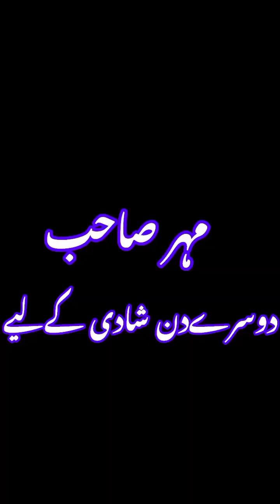Shaadi Ho 🧑‍⚖️Gai Barbadi 😄Funny/Comedy/Urdu/Hindi/Wait For End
Abu ki shadi

Chaliye, aaj kaafi mazedaar hoga! 😂 Hamara YouTube channel har din naye funny videos lekar aata hai jo aapke chehre par muskan laane mein mahir hai. Humari comedy duniya mein aapka welcome hai – hasi ka overdose guaranteed! 🤩

✪𝐂𝐫𝐞𝐝𝐢𝐭𝐬✪
𝐀 𝐅𝐢𝐥𝐦 𝐁𝐲 ► Hassan Jutt
𝐌𝐞𝐝𝐢𝐚 𝐌𝐚𝐧𝐚𝐠𝐞𝐫 ► Adnan Tanvri
𝐒𝐏 𝐓𝐡𝐚𝐧𝐤𝐬 ► Ghallu Brothers

▲𝐒𝐄𝐎►
comedy videos
comedy
comedy video
funny video
videos
2023 vs 2024 comedy video
new funny video
2024 funny video
2024 comedy video
funny videos
desi comedy
funny clips videos
comedy fun
comedy 2024
fun video

❥I hope apko hamari video achi lagi hogi.Agar ap aisi achi aur dekhna chahte tu hamare Youtube Official Channel " 𝗛𝗮𝘀𝘀𝗮𝗻 𝗝𝘂𝘁𝘁 ❼❷ " Ko 𝙎𝙪𝙗𝙨𝙘𝙧𝙞𝙗𝙚 Krein Aur 𝘽𝙚𝙡𝙡 𝙄'𝘾𝙤𝙣 Zaroor Press Krein." 𝙎𝙝𝙪𝙠𝙧𝙞𝙮𝙖 "

Any uploading of our audio/videos
For further query please contact through our WhatsApp/Phone Number
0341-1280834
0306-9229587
⭐️Hastags